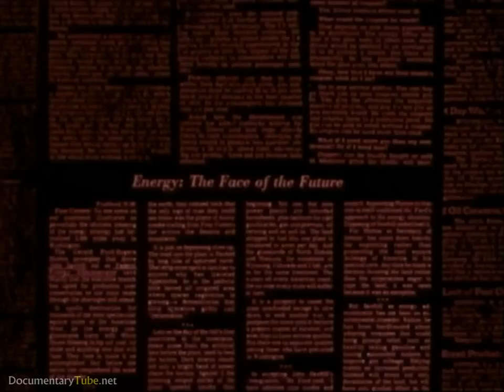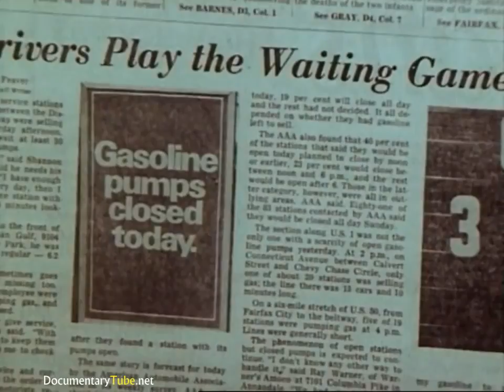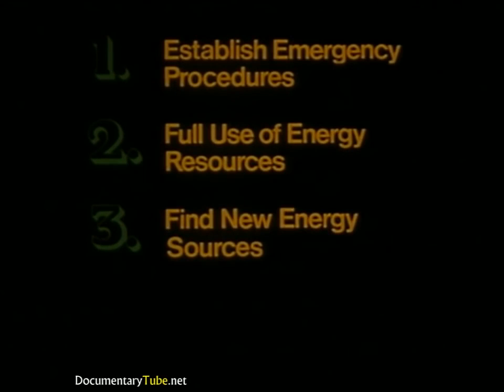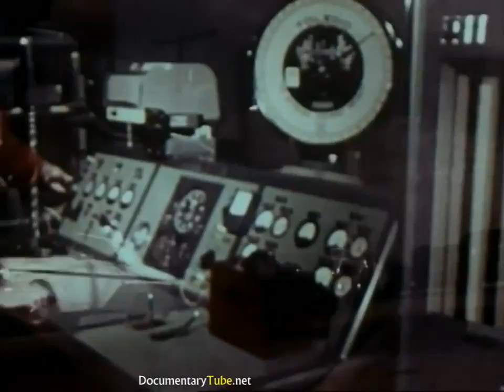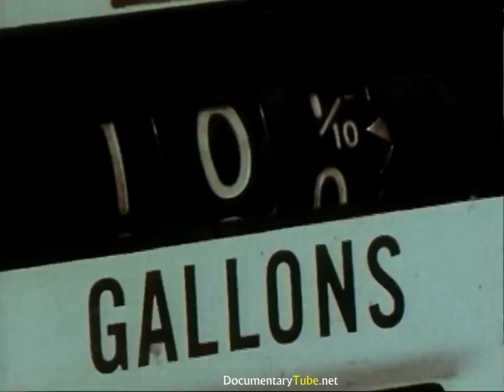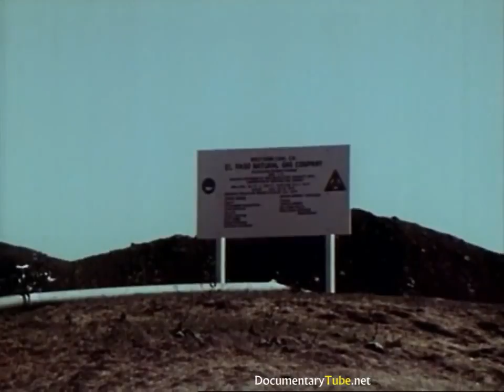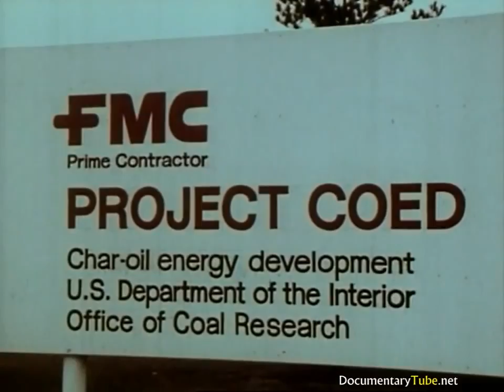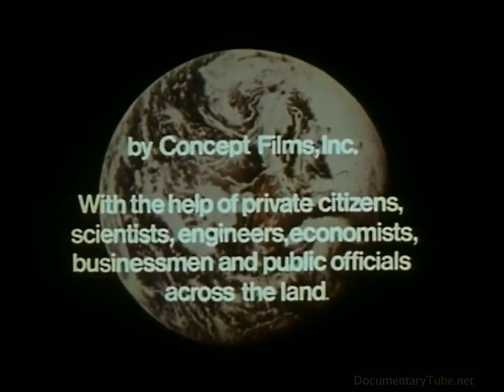HOW IT WORKS The 1970s Energy Crisis 720p